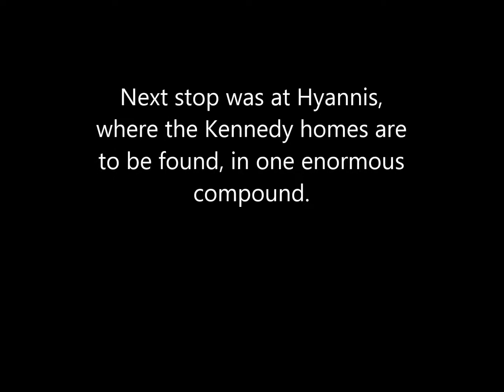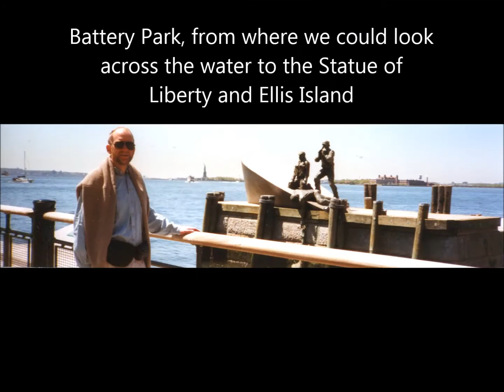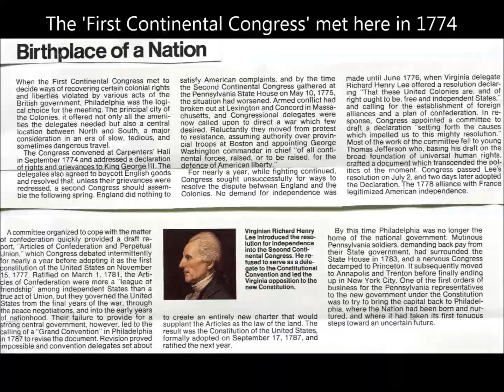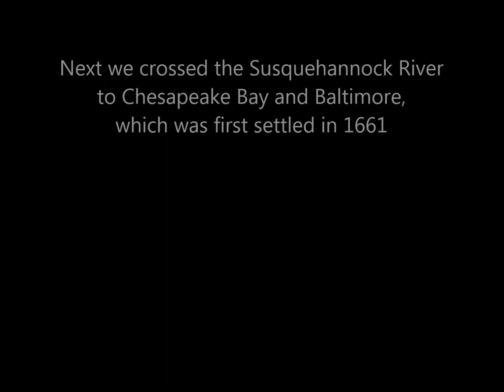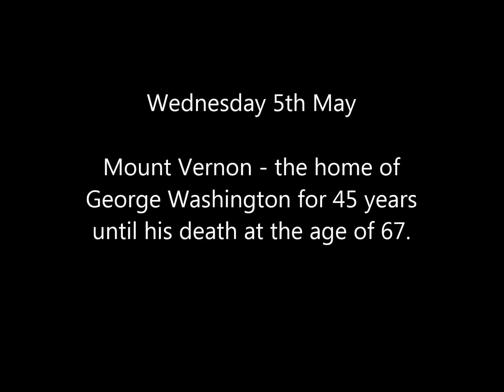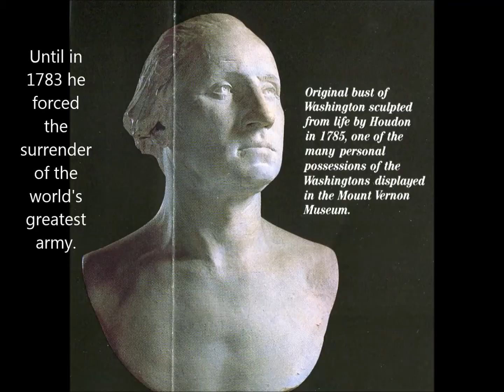USA Holiday 1999 - Eastern States and Canada (Part Two)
USA Holiday 1999 - Eastern States and Canada (Part Two) - Chris and Jan's Holiday